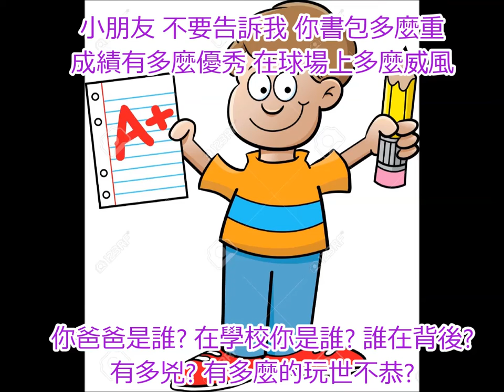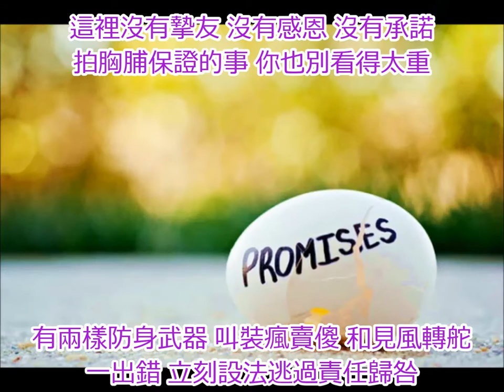社会大学-黃明志(Namewee) （無開頭對話版） sammy yong